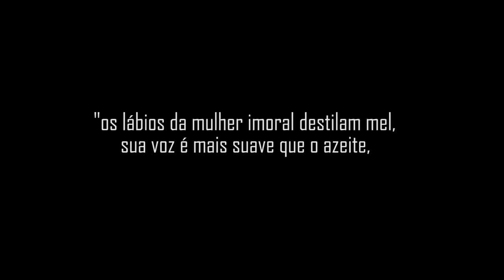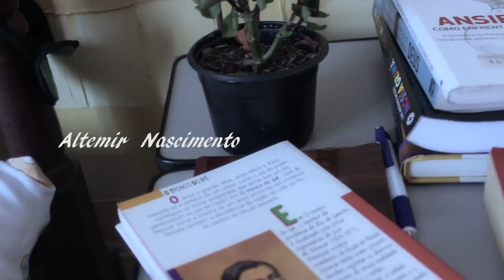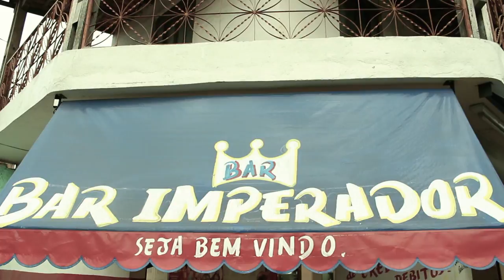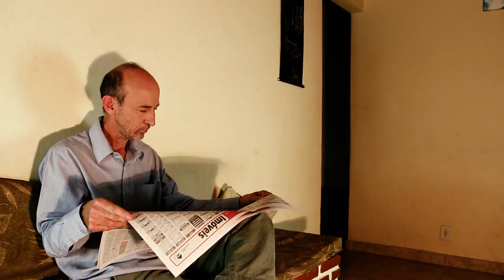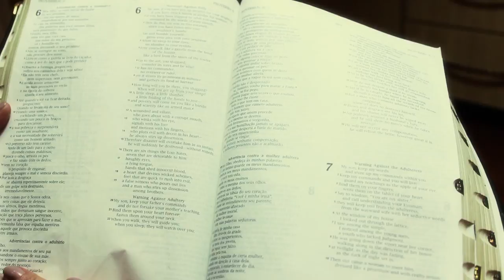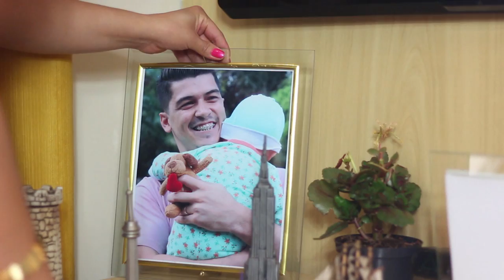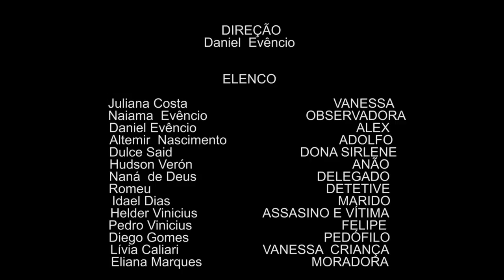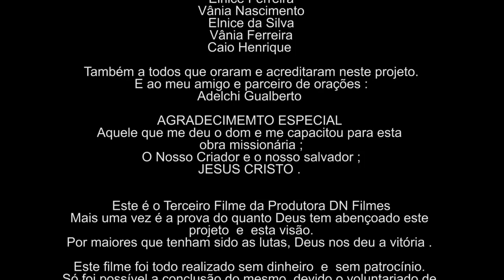Filme Adúltera - COMPLETO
Este é o Terceiro Filme da DN Filmes, o Suspense : ADÚLTERA.
Conta a história da sedutora Vanessa, que se envolve sexualmente com outros homens. Enquanto seu marido,  bem mais velho do que ela,  assiste à suas traições.
Porém, o que seus amantes nem imaginam, é que todos nós guardamos segredos, quando acreditamos que não tem ninguém nos observando. Quais segredos esta mulher esconde?
Descubra assistindo a este filme...

ELENCO :
Juliana Costa
Naiama Evêncio
Daniel Evêncio
Altemir Nascimento
Dulce Said
Hudson Veron
E grande elenco...

TRILHA SONORA :
Mariachi sin Tequila  entre outros .

PRODUÇÃO :
DN Filmes

ROTEIRO, EDIÇÃO E DIREÇÃO :
Daniel Evêncio

FILME :
Suspense
Longa- metragem.

NOS AJUDE A CONTINUAR PRODUZINDO NOSSOS
 FILMES PARA VOCÊS!